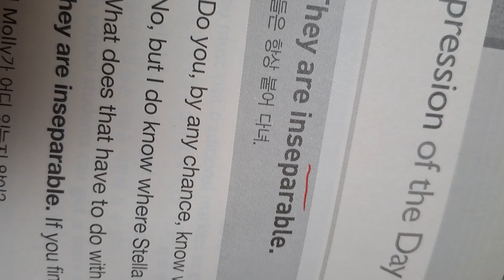They are inseparable